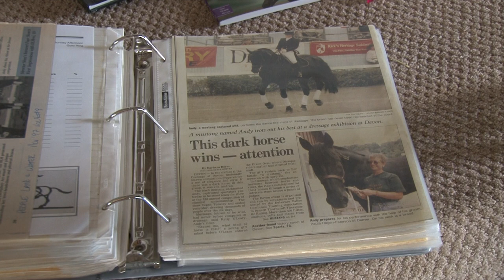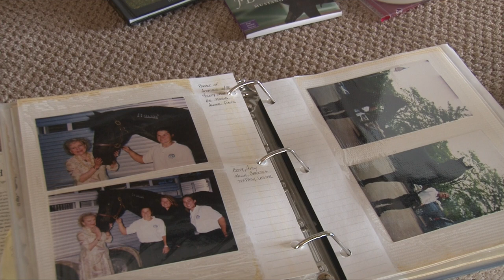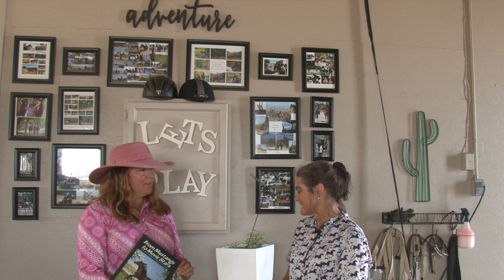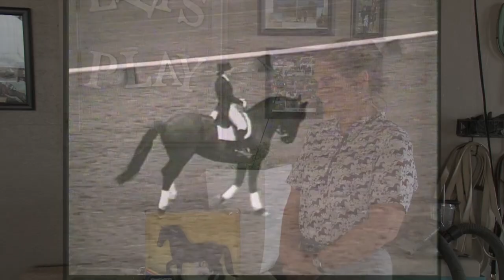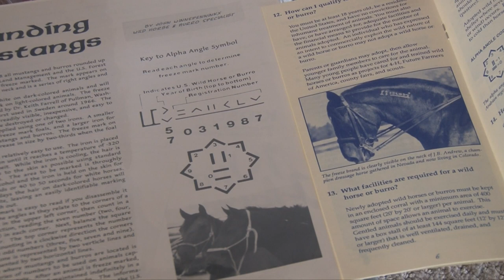An Interview with FEI Competitor Kelly Boyd about her FEI Hall of Fame Mustang JB Andrew